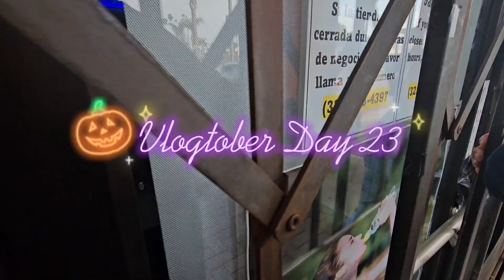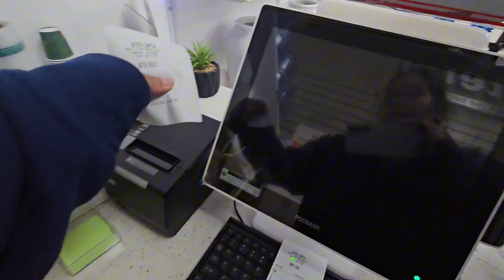I WENT TO WORK + DANIEL GAVE ME ANOTHER SURPRISE! | VLOGTOBER DAY 23 🎃